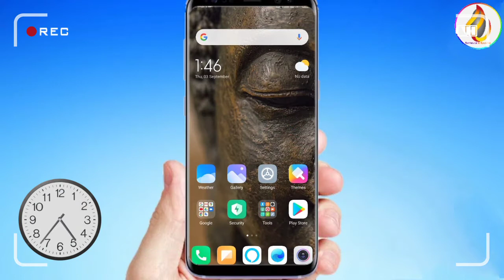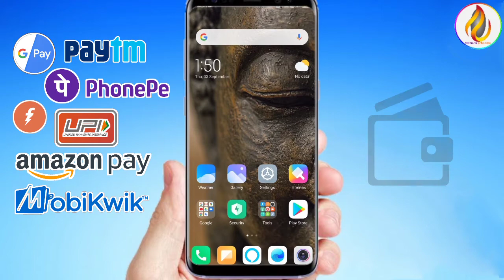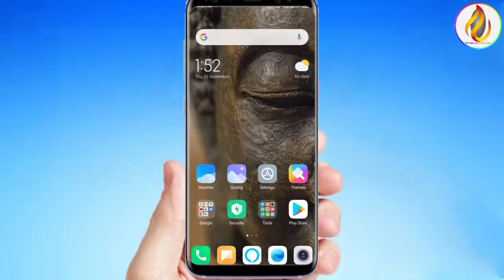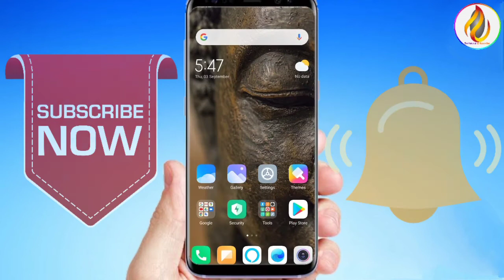What is UPI? 🤔 | UPI क्या है? | Uses of UPI👌 | जाने UPI के बारे में विस्तार से | हिंदी में | 2020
Namaskar Doston,
Iss video me mene aap logon ko UPI ke bare me detailed me samjhaya hai.
Iss video ko pura dekhkar aap log jan jayenge UPI kya hai Or aur ye kya kam aati hai.

What is NEFT, RTGS, IMPS, UPI ? | Real Difference Between Online Fund Transfer | How it Works ?

11 UPI (Unified Payments Interface) Benefits – BHIM, Paytm, Google Pay, PhonePe

What is NEFT, RTGS, IMPS, UPI? Everything you need to know about this

UPI या यूनिफाइड पेमेंट इंटरफेस का उपयोग BHIM, Paytm, Google Pay, PhonePe और बैंकों के अन्य मोबाइल ऐप के माध्यम से किया जा सकता है। इस वीडियो में, हम UPI पेमेंट सिस्टम के 11 बेनिफिट्स के बारे में चर्चा करेंगे और ये भी जानेंगे की ये नकद, चेक, क्रेडिट कार्ड, डेबिट कार्ड, डिजिटल वॉलेट, ऑनलाइन बैंकिंग जैसे NEFT, RTGS, IMPS आदि से बेहतर क्यों है।

UPI or Unified Payments Interface can be used via BHIM, Paytm, Google Pay, PhonePe and many other mobile apps of Banks. In this video, we discuss 11 benefits of UPI payment system and why it is better than Cash, Cheque, Credit Card, Debit Card, Digital Wallets, Online Banking like NEFT, RTGS, IMPS etc. Nowadays UPI system is offered by all major mobile banking apps of banks like ICICI Bank, UPI is a mobile banking system under Digital India campaign that will help India become a cashless economy. We will first understand what is UPI, how it compares with digital wallets or mobile wallets like Paytm, Phone Pe, Freecharge, Mobikwik etc. and then will see the major benefits of Unified Payments Interface.

Queries Solved:
1) What is NEFT - National Electronic Funds Transfer
2) RTGS - Real Time Gross Settlement
3) IMPS & UPI : Unified Payment Interface
4) How to Transfer Fund via NEFT, RTGS, IMPS, UPI
5) NEFT kaise Kare, Full form of All these Bank Fund Transfer
6) Bank Charges of Online Net Banking Fund transfer
7) What is UPI & How to use UPI in Google Tez, WhatsApp Pay, BHIM, etc.
8) How Bank Physically transfer the money between different banks like: SBI State Bank of India, HDFC : The Housing Development Finance Corporation, Axis Bank, ICICI, PNB, etc.
9) How Reserve Bank of India (RBI) Handle all domestic Indian banks in HINDI
10) NEFT RTGS IMPS UPI explained in details